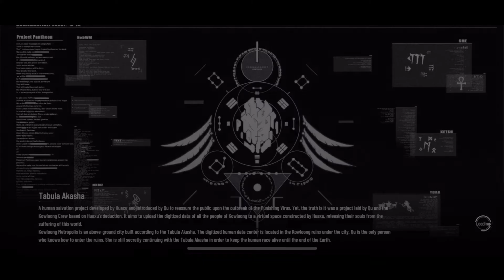WANSHI: HYPNOS VS. SIREN (NO HIT) Echo Aria Story Ex04-9 - PGR Global/EN 战双帕弥什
Current Sub-DPS for Ice Team - Fate vs. Siren No Dame